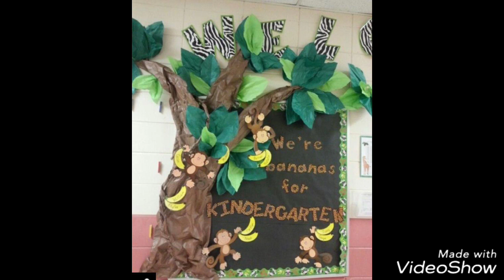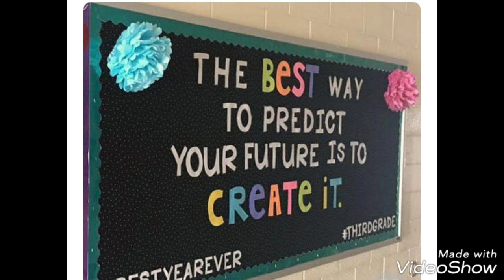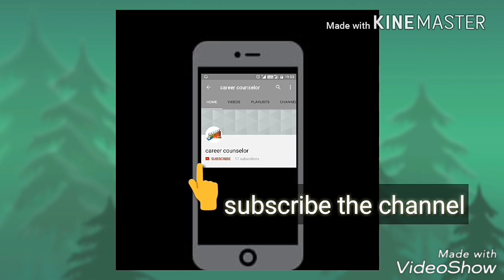Spring school display board ideas || Spring notice board ideas for school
Spring Bulletin Board Ideas

Spring bulletin board decorations ideas

Spring DIY bulletin board decorating ideas

Spring Awesome Bulletin Boards to Try in Your Classroom

Spring bulletin board ideas for new sessions

Spring Back to school bulletin board for school

Spring An Easy Way to Layer Borders on Your Classroom Bulletin Boards

Spring Walls and Teacher Bulletin Board Ideas

Spring Ideas and Thoughts School Display